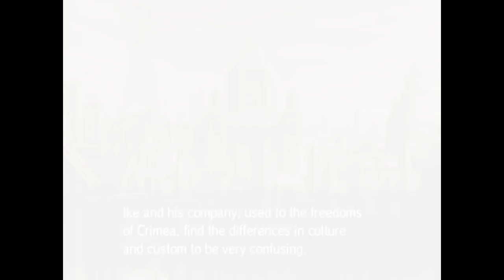Let's Play Fire Emblem: Path of Radiance! (Blind) Ep. 16: Only People From British Will Get This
I want to be proud when things go my way without the need for save states or restarting, but then I remember I'm on Easy and I'm once again humbled. Also yo, when I say I'm gonna bass boost that line, turn your volume down, it happens.